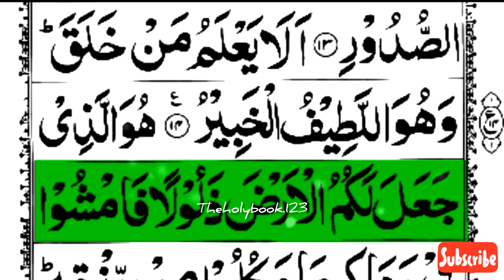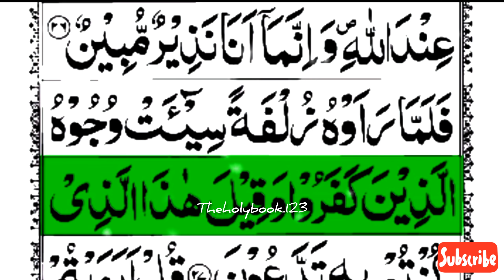Surah Mulk crying recitation | Surah al Mulk deep sleep | سورت الملک مکمل